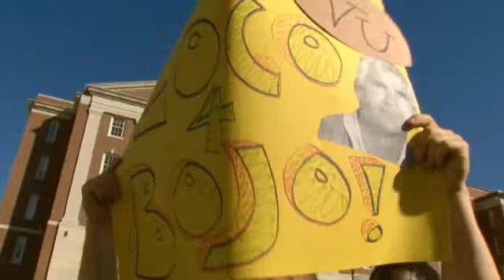VUCast Extra: Go Dores!!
ESPN Game Day visits Vandy for the first time and Americas feel good football team is 5-0, a feat last accomplished 65 years ago. Warning: Must bleed black & gold to watch.